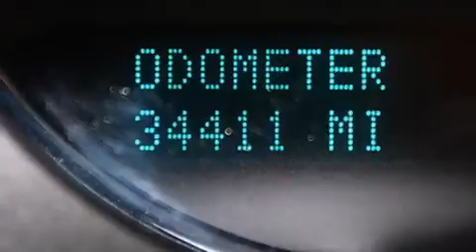Preowned 2013 GMC Yukon Fort Lauderdale FL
Haz clic aquí para ver el precio Hemos tenido el honor de servir a la zona de Lake Worth fl , le prometemos que su experiencia superará sus expectativas ! Year : 2013 Make : GMC Model : Yukon Engine : Motor con 8-Cil de 5.3L Trans . : Transmisión Automática Millaje : 34,403 Stock : 74014 Offleaseonly.com 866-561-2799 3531 Lake Worth Rd Lake Worth , fl 33461